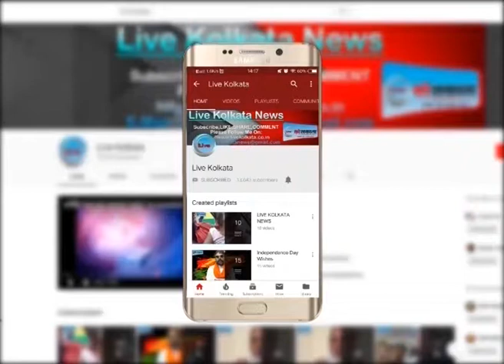सियालदह - बंगा - मुर्शिदाबाद ट्रेन सेवा बाधित| LIVE | KOLKATA | NEWS